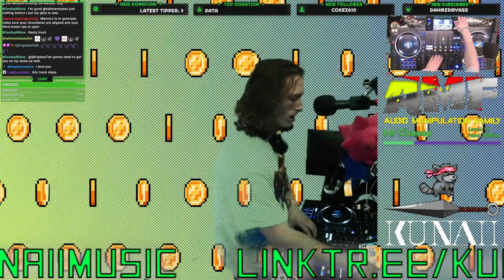DJLEUCISTIC'S B DAY - WET N WILD WEDNESDAY!!! w/ KUNAII & AMF | AUDIO MANIPULATION FAMILY! | !kunai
WET N WILD WEDNESDAY!!! | OPEN FORMAT EDM | AUDIO MANIPULATION FAMILY | w/ KUNAII

OPEN FORMAT EDM (70BMP-180BPM)

Hosted by: Audio Manipulation Family

(PARTS MAY BE MUTED DUE TO COPYRIGHT)

_I do not own the rights to any music played in this stream_

(PARTS MAY BE MUTED DUE TO COPYRIGHT) -- Watch live